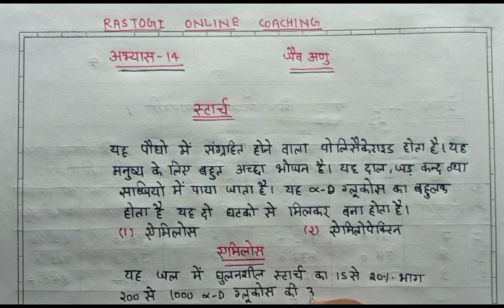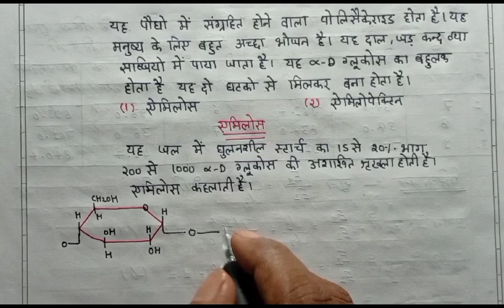12th chemistry chapter-14||जैव अणु||biomolecules||स्टार्च क्या हैं स्टार्च का प्रकार संरचना|part-9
आप सभी विद्यार्थी मेरे टेलीग्राम ग्रुप से जुड़ने के लिए नीले लिंक को ओके करके जुड़ जाइए

class 12 ncert math all chapter dekhane ke liye niche link par click kijiye
Class 12 biology all chapter dekhane ke liye niche link par ok kijiye

rastogionline coaching
rastogi online coaching
Up board
Bihar board
Rajasthan board
Mp board